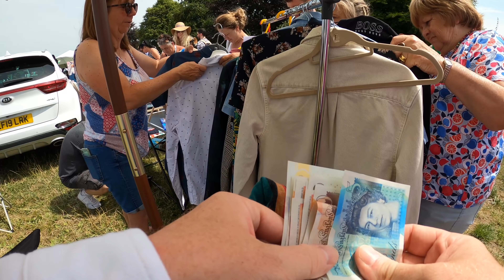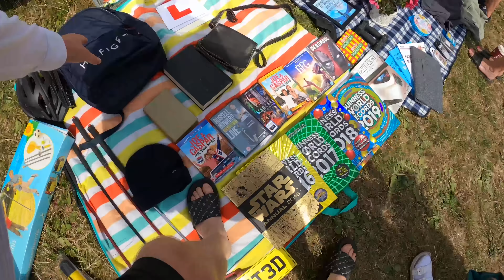ARE YOU MISSING OUT ON THESE AT CAR BOOT SALES | COME THRIFTING WITH US | CAR BOOT SALE UK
LOCATION -  MARKSBURY, SOMERSET